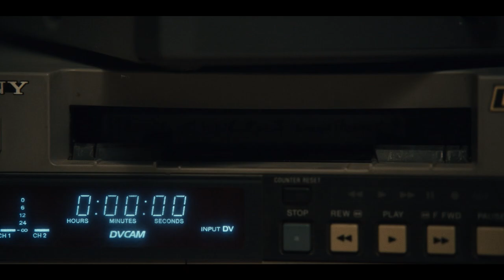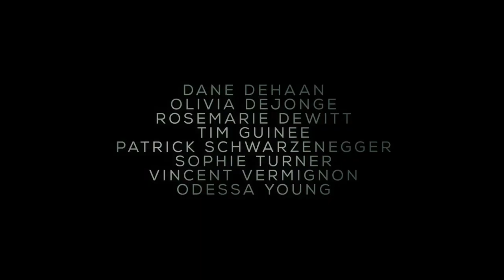The Staircase | Trailer | Sky Österreich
„The Staircase“ mit BAFTA- und Oscar®-Preisträger Colin Firth („Kingsman: The Golden Circle“, „A Single Man“) als Michael Peterson und Toni Collette („Knives Out“, „Muriels Hochzeit“) als Kathleen Peterson. „The Staircase“ ist ab 5. Mai in der Originalfassung auf dem Streamingdienst Sky X sowie über Sky Q mit jeweils einer Episode pro Woche auf Abruf verfügbar sein. Die synchronisierte Fassung wird im Juli auf Sky Atlantic ausgestrahlt.

Über „The Staircase”:
Die acht Episoden umfassende Serie wird von Annapurna Television koproduziert und von den beiden Showrunnern Antonio Campos („The Devil All The Time“, „Christine“) und Maggie Cohn („Versace“) geschrieben und produziert. Campos führt zudem bei sechs Episoden Regie, während Leigh Janiak bei zwei Episoden als Regisseurin fungiert.
Basierend auf einer wahren Begebenheit, erforscht „The Staircase“ das Leben von Michael Peterson, seine weitverbreitete Familie in North Carolina und den verdächtigen Tod seiner Frau Kathleen Peterson.

Neben Colin Firth und Toni Collette sind Michael Stuhlbarg („Your Honor”), Juliette Binoche („Chocolat”), Dane DeHaan („ZeroZeroZero”), Olivia DeJonge („Elvis”), Rosemarie DeWitt („Little Fires Everywhere”), Tim Guinee („Inventing Anna”), Patrick Schwarzenegger („Moxie. Zeit, zurückzuschlagen”), Sophie Turner („Game of Thrones”), Vincent Vermignon („Romy und Michele”), Odessa Young („Shirley”) und Parker Posey („Lost in Space”) zu sehen.

+++ Über Sky +++